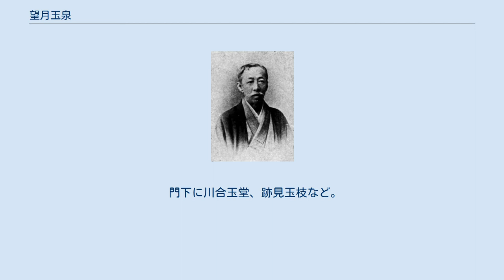望月玉泉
望月玉泉 望月玉泉（もちづき ぎょくせん、天保5年6月14日（1834年7月20日） - 大正2年（1913年）9月16日）は、日本の明治から大正にかけて活躍した四条派の日本画家。
本名は重岑。
字は主一。
通称駿三、玉泉は画号で、別号に玉溪。
 京都室町竹屋町に生まれる。
祖父は望月派の絵師望月玉蟾（玉仙）、父は望月玉川、子の望月玉溪も日本画家、という絵師の家系に生まれる。
6歳から祖父に絵の手解きを受け、16歳から父に画法を学び、詩文は巖垣六蔵に習う。
弘化2年（1845年）13歳で菊亭家に仕えながら、伊勢国・駿河国などに遊歴、写生を重んじながら円山派と四条派を折衷し、山水・花鳥画で京都画壇に知られるようになる。
嘉永5年（1852年）に18歳で家督を継ぐ。
望月家は代々宮中の御用を務めており、安政2年（1855年）京都御所造営で襖絵「有虞二妃図」「舞楽図」を描き、ついで明治天皇即位の際「山茶梅（花カ）戯犬の図」と共に「岩藤熊萩野猪図屏風」（東京国立博物館）を献納している。
 明治11年（1878年）幸野楳嶺らと京都府画学校設立の義を請願、明治13年（1880年）画学校が設立されると、東宗の副教員として指導にあたる。
印刷局、博物局の命により正倉院御物を模写し、明治15年（1882年）内国絵画共進会では絵事功労の褒章を受ける。
地元の京都博覧会でも度々受賞、明治21年（1888年）「平安百景会」を主催し、会主として京洛の名勝百景を選んで、多くの画家をまとめ後進の育成に尽力した。
明治24年（1891年）普通学校の教材として『玉泉習画帖』3冊を刊行、上京区室町丸太町下ルの画塾で跡見玉枝など多くの弟子を育てた。
 明治22年（1889年）のパリ万国博覧会で「富嶽図」を出品し銅賞。
明治26年（1893年）のシカゴ・コロンブス万国博覧会では農商務省買い上げの栄誉を受ける。
明治29年（1896年）日本絵画協会設立されると、その第一回展に玉枝ら門下生と出品、「宇治川上流紙漉秋景」で一等褒状となる。
続いて明治30年（1897年）の第二回絵画共進会にも「孔雀」を出品する。
その後日本美術院の設立には関わらず、明治33年（1900年）パリ万国博覧会に出した「雕養雛図」（所在不明、類品無し）は好評を得、明治37年（1904年）4月16日帝室技芸員を拝命する。
晩年は専ら花鳥画に彩管を振るい、大正2年（1913年）丸田町の自宅で80年の生涯を閉じた。
 門下に川合玉堂、跡見玉枝など。
 ウィキメディア・コモンズには、望月玉泉に関するカテゴリがあります。